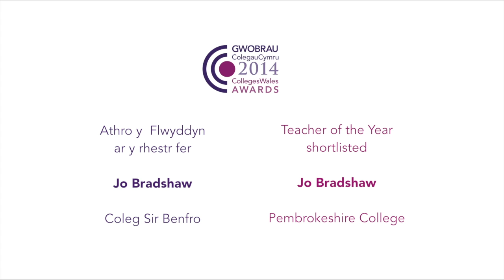Teacher of the Year Award 2014 finalistt: Jo Bradshaw